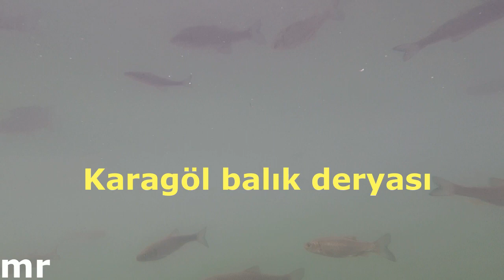Karadeniz Turu. 3.Bölüm Başka Rota Farkı İle.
12-17 Haziran'da Başka Rota Turizm acentesi ile Karadeniz'e gittim. TED koleji Urla İzmir öğrencileri ve öğretmenleri sayın Çağla Bey turun katılımcılarıydı. Yüzlerce saat video çektim. Hangi kareleri kıyacağıma karar vermek çok zor. Her karede başka bir güzellik var. Karadeniz videolara sığmaz, görüp  yaşamak lazım. Bu seri kaç bölüm olabilir bilemiyorum. Ama en iyi şekilde sizlere bu seyahati burada yaşatmak istiyorum. Bu arada Başka Rota şirketi gerçekten Başka. Diğer şirketler gibi sizi bilinen marka yerlere götürmüyorlar, aksine az bilinen ve belki de (Artvin'deki araç kaptanımız bazı yerleri ilk kez gördüğünü söyledi) hiç bilinmeyen yerlere götürüyor. Bazı yerlere araç giremiyor, tırmandık, yürüdük. Bazen çok yorulduk ama zirveye gelince bütün yorgunluğa değdiğini görüyorsunuz. Bu bölümde, İzmir-Trabzon uçak seyahati, Trabzon gecesi ve sabahı, yeni yapılan Karadeniz sahil yolu ve Arhavi Çiftekemer Köprüsü.
Neyse fazla söze gerek yok. Seyredin ve anlayın.
4. Bölümde yakında kanalımda olacak. Takipte kalın ve beğen tuşuna basmayı unutmayın.
İyi Seyirler.

Teşekkürler...